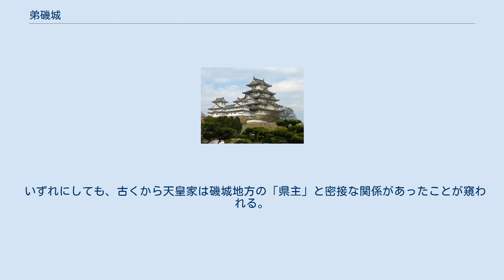弟磯城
弟磯城（おとしき）とは、『記紀』等に伝わる古代日本の人物。
 大和国磯城（現在の奈良県桜井市あたり）地方を支配する豪族。
 兄磯城（えしき）の弟。
『古事記』では「弟師木」と表記されている。
 弟磯城は通称で、本名は「黒速」（クロハヤ）という。
 『日本書紀』巻第三によると、神日本磐余彦天皇（かむやまといわれひこ の すめらみこと、神武天皇）の命で兄磯城を呼び出しに行き、弓矢で追い返された八咫烏（やたのからす）は弟磯城の家へゆき、兄磯城に告げたのを同じ文言を伝えた。
 「天神（あまつかみ）の子（みこ）、汝（いまし）を召す。率（いざ）わ、率わ」 （天神の子がお前を呼んでいる、さあ、さあ）訳：宇治谷孟 弟磯城は兄とは異なり、怖じ気づいてかしこまってこう答えた。
 「臣（やつこ）、天圧神（あめおすのかみ）至（いた）りますと聞きて、旦（あした）夕（ゆふべ）に畏（お）ぢ懼（かしこ）まる。善きかな、烏。汝（い）が若此（かく）鳴く」 （手前は天神が来られたと聞いて、朝夕畏れかしこまっていました。烏よ、お前がこんなに鳴くのは良いことだ）訳：宇治谷孟 そして葉盤（ひらで＝柏の葉を竹釘のようなもので刺して、盤のようにした器）8枚を作り、食物を盛って饗応した。
そして烏に導かれて参上し、このように告げた。
 「「吾（やつこ）が兄（このかみ）兄磯城、天神（あまつかみ）の子（みこ）来（い）でますと聞（うけたまは）りて、則（すなは）ち八十梟帥（やそたける）を聚（あつ）めて、兵甲（つはもの）を具（そな）へて与（とも）に決戦（たたか）はむとす。旱（すみやか）に図（たばか）りたまふべし」」 （わが兄の兄磯城は、天神の御子がおいでになったと聞いて、八十梟帥を集めて、武器を整え、決戦をしようとしています。速やかに準備をするべきです）訳：宇治谷孟 と、申し上げた。
 このようにして弟磯城は磐余彦に帰順したのだが、『古事記』では、兄師木・弟師木ともに撃たれた、となっており、以下の歌が疲労した「御軍」（みいくさ）の士気向上のために歌われたとある。
 「楯（たた）並（な）めて　伊那佐（いなさ）の山の　木（こ）の間よも　い行きまもらひ　戦へば　吾（われ）はや飢（ゑ）ぬ　島つ鳥　鵜養（うかひ）が伴（とも）　今助（す）けに来（こ）ね」 （〈楯並めて〉伊那佐の山の木の間を通って、見張りながら戦っていると、私はああ腹がへってしまった。〈島つ鳥〉、鵜飼の部民よ。今すぐ助けに来い）訳：荻原浅男 これとほぼ同じ歌が、『書紀』では兄磯城軍との高倉山の国見丘での交戦の際に歌われている。
 その後、辛酉年、磐余彦は神武天皇として即位した。
翌年の2月2日、恩賞を定める際に、弟磯城は「磯城県主」となった。
 『書紀』巻第二十九によると天武天皇の時代の683年、磯城県主ら14氏に「連」の姓が授けられている。
『新撰姓氏録』によると、大和神別の「志貴連氏」は神饒速日命の孫日子湯支命の後とされている（後述）。
 『書紀』の一書によると、綏靖天皇から孝安天皇の5代の皇妃は「磯城県主の女」となっており、『書紀』本文では、孝霊天皇の皇后も該当することが次の孝元天皇の記述から分かる。
 『古事記』では懿徳天皇までの3代の皇妃となっているが、綏靖天皇の大后は「師木県主の祖（おや）、河俣毘売（かわまたびめ）」、懿徳天皇の大后は「師木県主の祖（おや）、賦登麻和訶比売命（ふとまわかひめのみこと）」となっている。
また同書では、孝霊天皇の皇妃は十市県主の女となっているが、前述の『書紀』との比較から、これは師木県主と同一のものであるとみなすこともできる。
 また『書紀』には神武天皇から安寧天皇までの皇妃を事代主神やその子・天日方奇日方命の近親者から輩出した記録があり、磯城県主の居住した磯城郡は三輪氏の本拠でもあった。
上記のことから、磯城県主とは三輪氏の本宗と考えられ、その祖である弟磯城とは世代的にも系譜的にも事代主神の子・櫛御方命（天日方奇日方命、鴨王）にあたると見る説がある。
この説によれば磯城県主は大王家の最大外戚家となり大王を輩出したとも見られるが、『先代旧事本紀』の記事に見えるように、崇神天皇の前代に本宗が断絶し、物部氏が磯城県主の娘婿となって磯城県主を継承したと見られる。
また、崇神前代に本宗が断絶したため、崇神朝に磯城県主の分家から意富多々泥古を探し出し、三輪神の祭祀を継承したものと見られる。
このため、『姓氏録』や「天孫本紀」に見える磯城県主の出自伝承は、三輪氏族の磯城県主を母系を経て継承した物部氏族の...